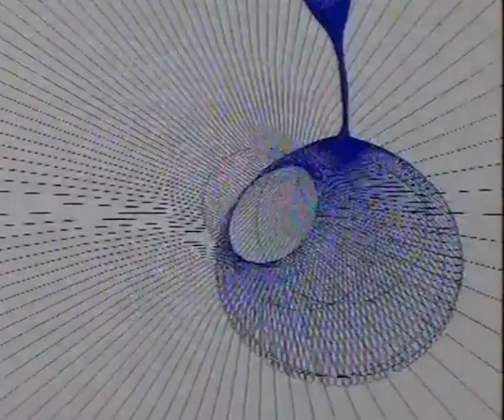2000 Nick AU promo break (6) - Nickelodeon Australia Continuity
A promo break which I taped off the Australian version of Nickelodeon during 2000. I don't know the exact date. This aired during an episode of Radio Active, and was the only promo break during the episode (an additional break aired after the closing credits). (Original description)

0:00 Ident: Margot
0:08 :glowing_eyes:
0:39 Promo: The Big Help
1:44 Sponsor: McDonald's

Credit: HappySwordsman
1 youtu.be/yKK5DMxF9Ss
2 youtu.be/B7Z4D4XYDys
3 youtu.be/tzhCgf9dq0s
4 youtu.be/5ZFluGf4Qu4
5 youtu.be/PBaMGkhRtfM
6 youtu.be/-QGVce29IrM
7 youtu.be/VyQtf8y8UCE
8 youtu.be/l254oTFlJd8
9 youtu.be/xZZ2PaddPn8